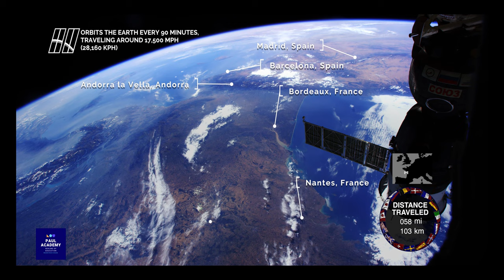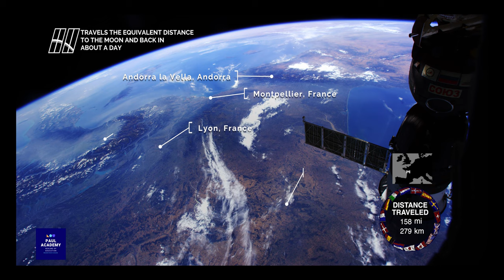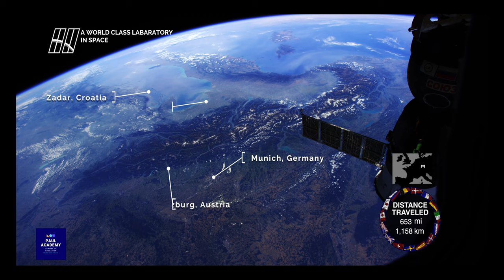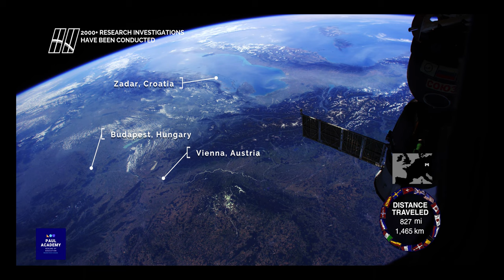Europe from Space in 4K | Breathtaking Views of Southern Europe from the International Space Station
Experience the stunning beauty of southern Europe like never before, as we take you on an extraordinary visual journey through the region from the unique perspective of the International Space Station. This captivating 4K Ultra High Definition video, filmed in August 2016, offers a mesmerizing three-minute tour over the picturesque landscapes spanning from the western coast of France to the Balkan Peninsula. 🌍✨
🚀 Join us on an awe-inspiring voyage through the skies, as our 4K camera orbits Earth 250 miles above, capturing the intricate details of the European continent below. From the serene coastlines of France to the iconic Iberian Peninsula, the charming Italian countryside, the majestic Swiss Alps, and beyond—the adventure is yours to behold.
🎶 Let the soothing melodies of Joakim Karud's music accompany you on this visual odyssey, enhancing the sense of wonder and exploration.
Discover the enchanting sights and natural wonders that have captured the hearts of millions, all from the comfort of your screen. Whether you're an avid traveler, space enthusiast, or simply seeking a moment of awe-inspiring tranquility, this video promises an unforgettable experience that transcends borders and boundaries.
Share this breathtaking video with fellow explorers and dreamers who share your passion for the extraordinary!
🎥 Video Credits: Footage: International Space Station Music: " [Insert Joakim Karud's Music Track Title] " by Joakim Karud